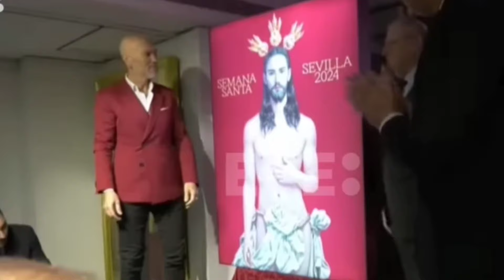Polemica Cartel de Semana santa Sevilla 2024 en Keltitan Ais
Se ha presentado un cartel de semana santa en Sevilla que ha levantado la polemica inmediatamente por las críticas en X.

Vamos a hacer un pequeño análisis de opinión y lanzar una propuesta mas sevillana y actual. Que conste que a mi no me ha parecido mala obra, al contrario, ha dado mucho juego y salseo. Así que repasamos mínimamente las citas y vamos al caso desde la respuesta del artista y autor del cartel. Para presentar mi versión sevillanizada. Así dar cabida a otros gustos sevillanos que no son los que imponen.